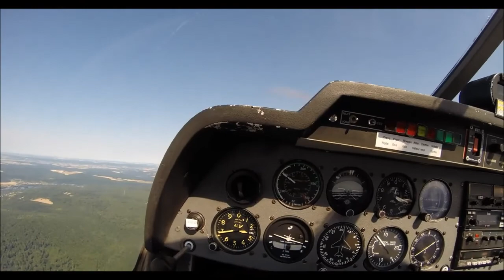Décollage Nancy LFSN Pour la Madine 06/07/19 "1"